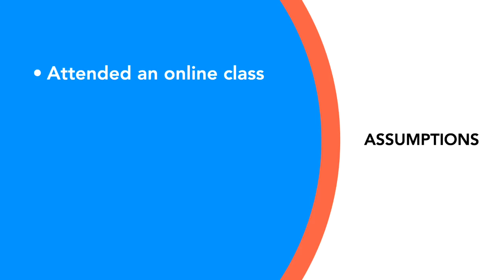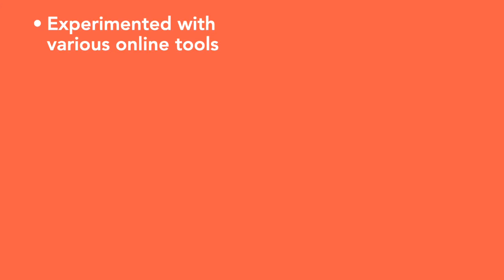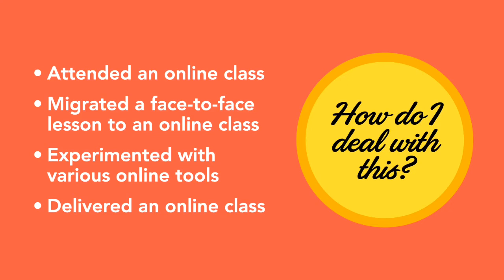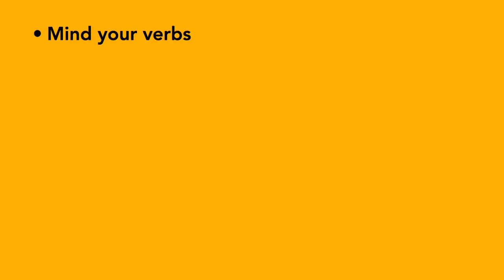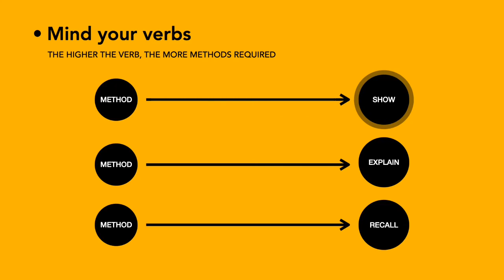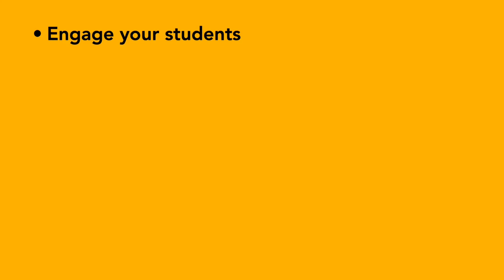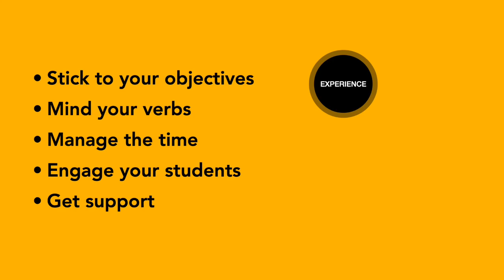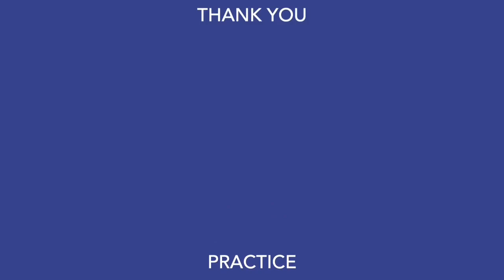From School Desk to Dining Table: Dealing with the Challenges of Teaching in a Digital Environment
I was an invited guest speaker to the first TURO Summit. It was an event put together to help parents and teachers to quickly adjust to the changing platform of education due to the challenges presented by COVID19 and the community quarantines.